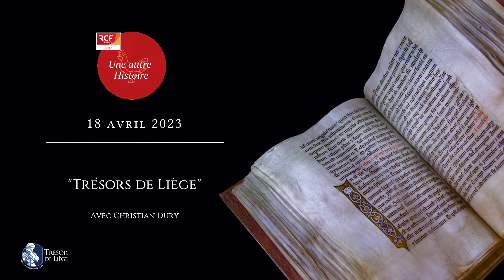Trésors de Liège (RCF)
Christian Dury nous présente les archives diocésaines.

Intervenant : Christian Dury, archiviste diocésain